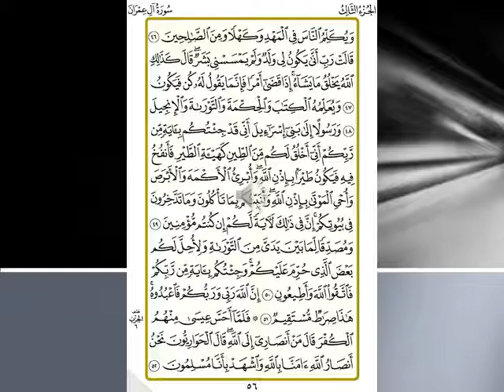Sheikh Shuraim Sourah Al Imran page 56